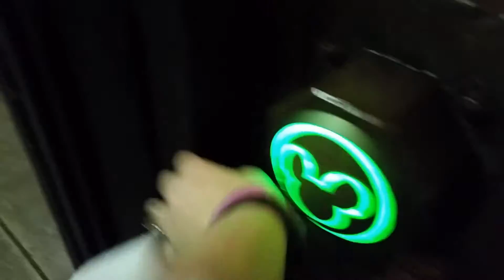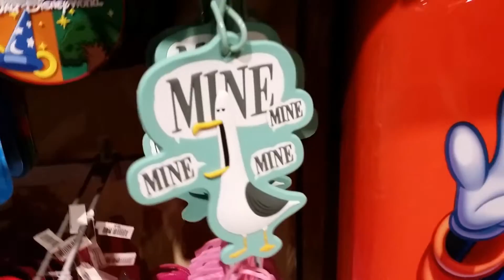BABY TERRORIZED BY DISNEY CHARACTERS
On Monday, February 9th, 2015, we headed over to Animal Kingdown for lunch at Tusker House (character dining) and a safari and expedition to see the yeti of Everest in the rain! ↓ Open for more ↓